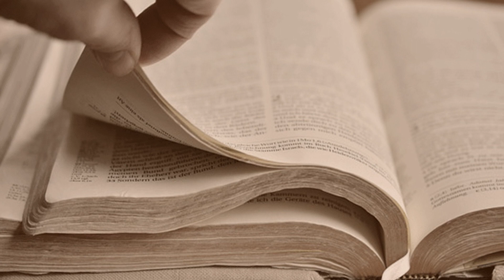El Papa Condecora a Aimara Boliviano por Traducir Libros Litúrgicos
El papa premia a boliviano Vicente Quispe por traducir 14 libros litúrgicos al aimara, durante 30 años.